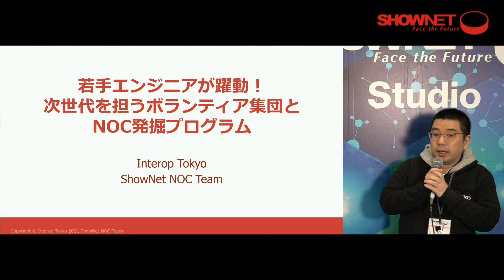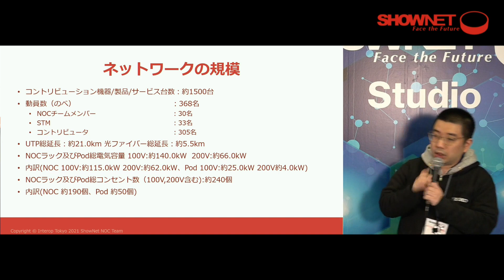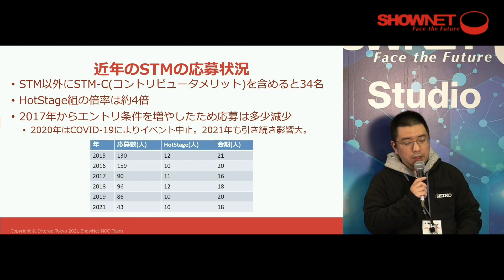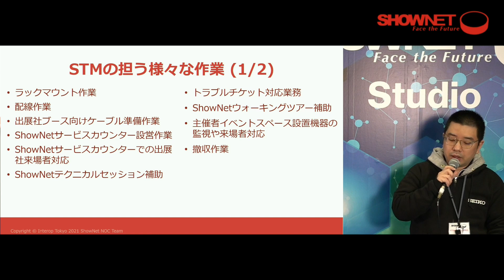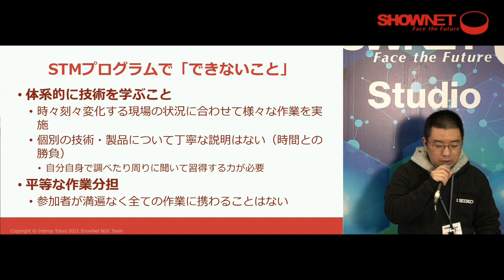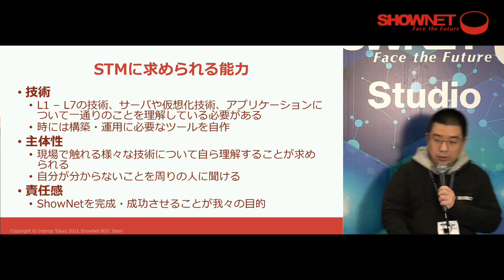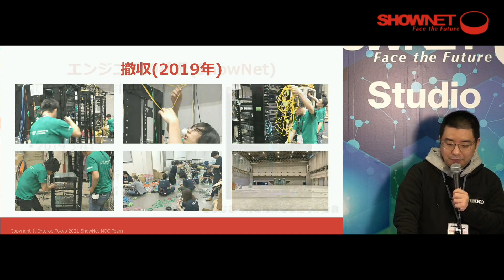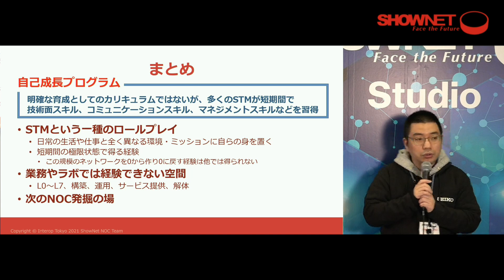【ShowNetスタジオ】 SSS-29 若手エンジニアが躍動！次世代を担うボランティア集団とNOC発掘プログラム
ShowNet NOCチームメンバー
榎本 淳志